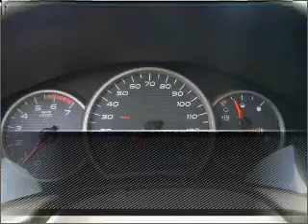2008 Pontiac Grand Prix in Atmore, AL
406 East Nashville Ave
Atmore, AL 36502
2008 Pontiac Grand Prix
4-Speed A/T
Mileage:49887